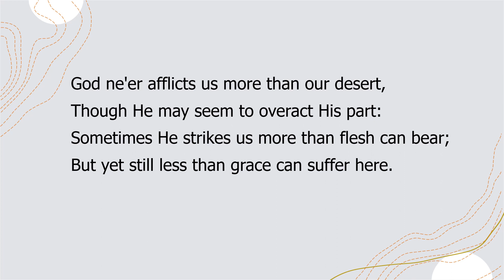Affliction by Robert Herrick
"Affliction"  by Robert Herrick a read aloud with the text.